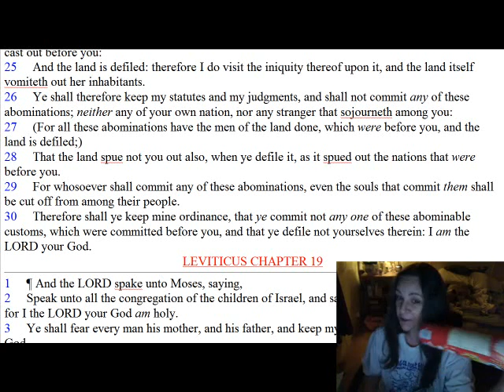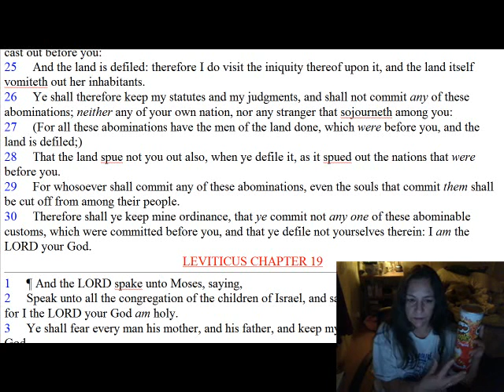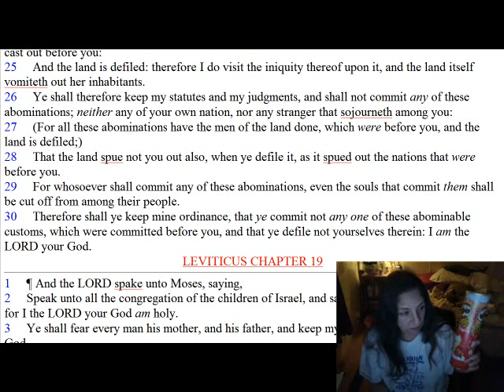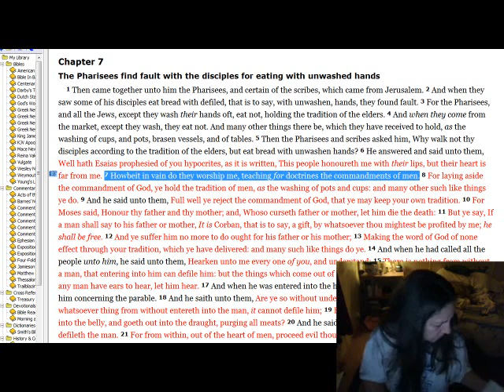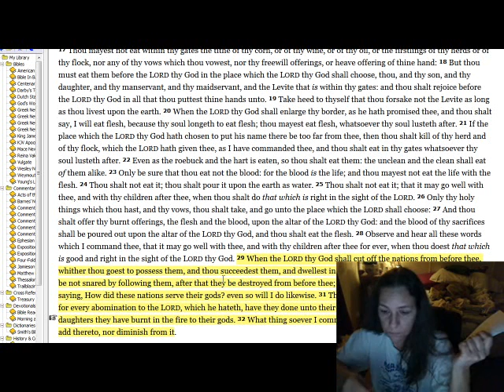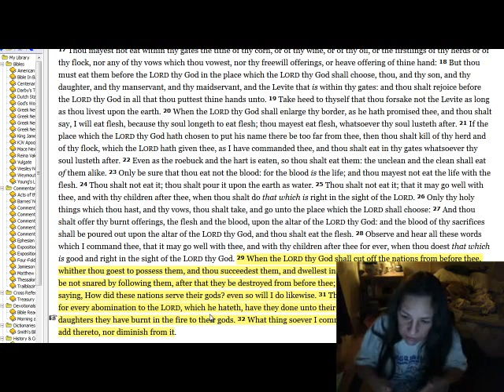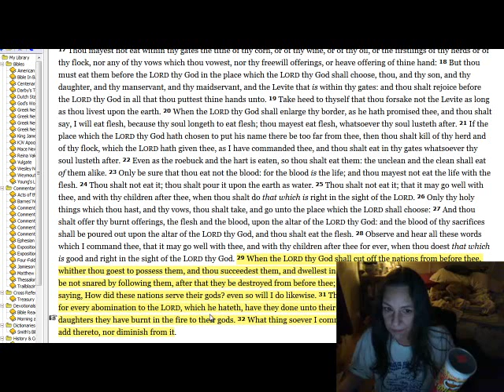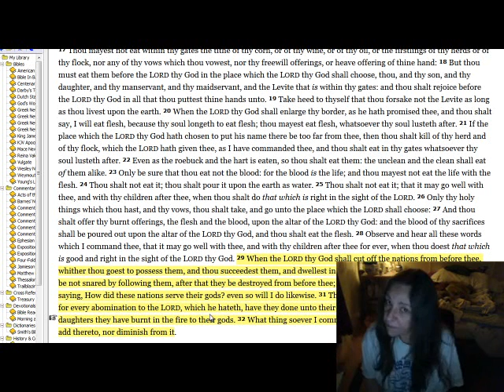Why I look at Christmas different now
I was asked so I give my answer... If you are not the one who asked then don't listen to it.
please if you watch it, hear him out then search it out for yourself.